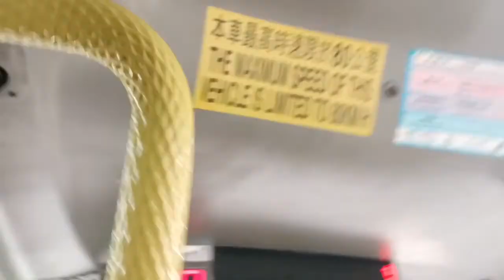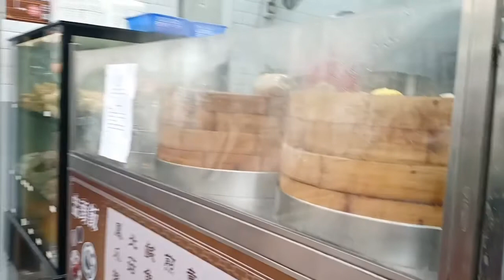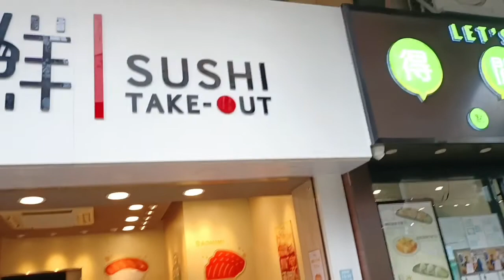kEGIATANKU ⁉️DESAHAANYA KENCANG BANGET SATU JAM SAJA ❗WAKTU YANG SINGKAT ❗ Cerita TKW Dipendesaan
1jam saja ⁉️Desahan yang kencang‼️waktu yang singkat harus ❓cerita TKW Hongkong Dipendesaan